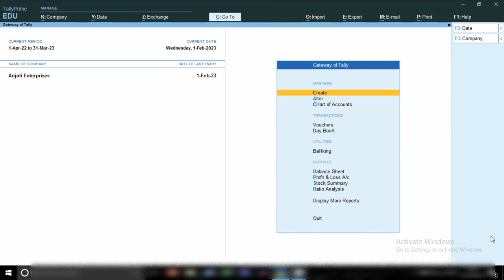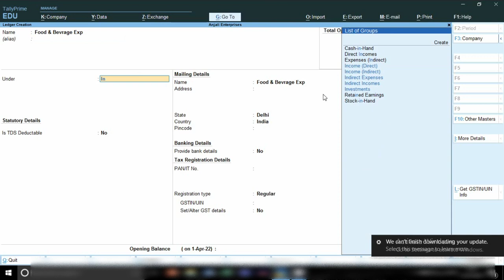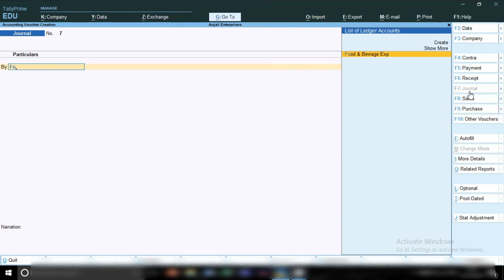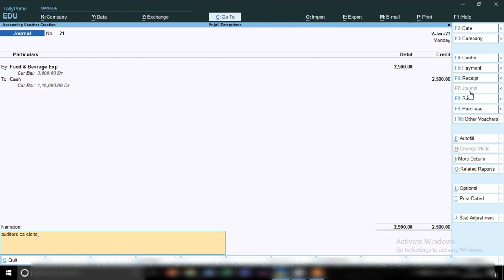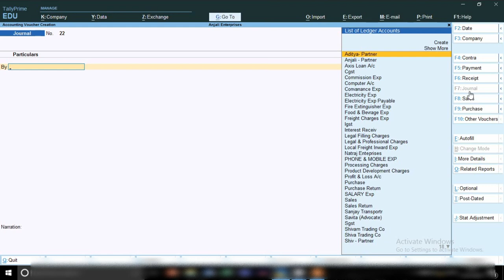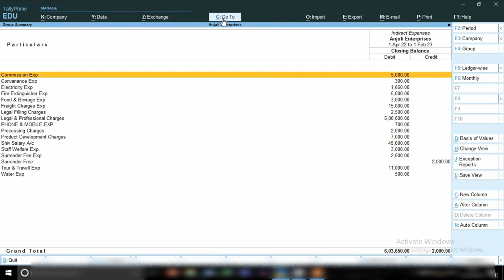Food & Beverage Expenses entry in Tally Prime l how to pass food & beverage expenses entry in Tally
Hello Freinds,